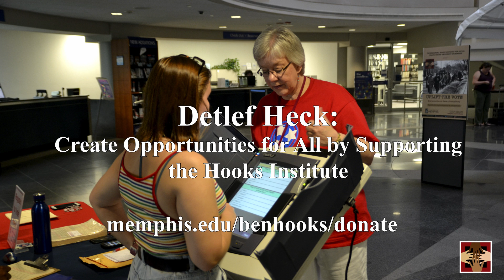Detlef Heck: Create Opportunities for All by Supporting the Hooks Institute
The work of the Hooks Institute is especially important as our nation addresses the need for systemic changes to ensure equity for all. We rely on private contributions and grants to provide the additional resources necessary for the Institute to be a catalyst for change. Your support makes a difference!